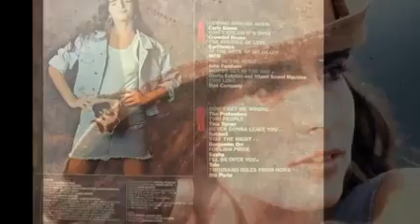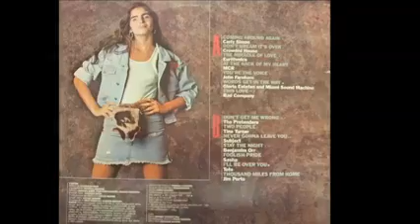ESQUECE E VEM Nico Rezende Tema de Glória da Abolição novela O Outro